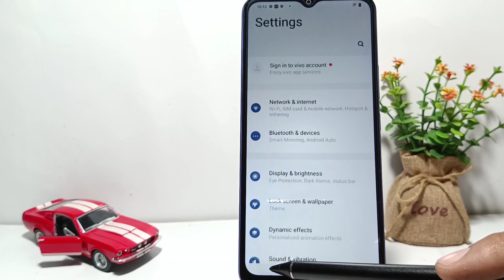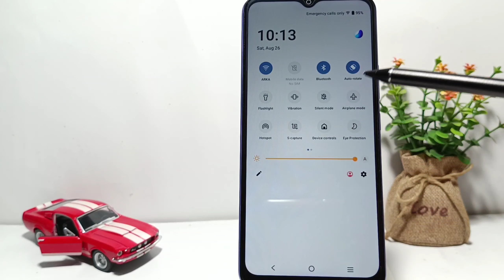How To Enable Bluetooth In Vivo | How To Turn On Bluetooth In Vivo Phone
how to enable bluetooth in vivo.

This video is relevant to the search:
how to enable bluetooth in vivo mobile
how to turn on bluetooth in vivo
vivo bluetooth
how to turn on bluetooth
how to enable bluetooth
how to open bluetooth in vivo.